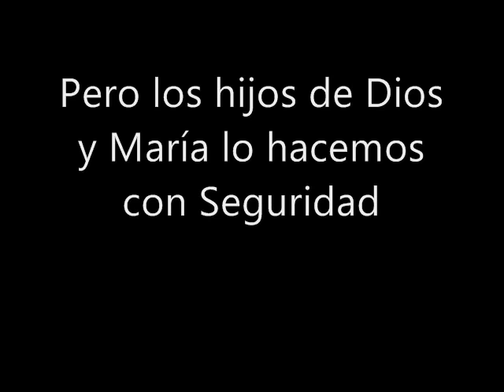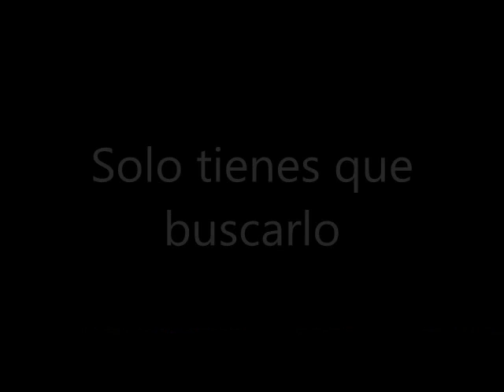Un Dios Joven.wmv